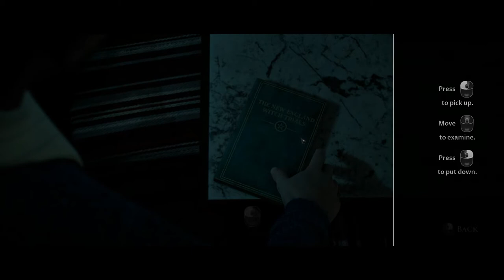LITTLE HOPE Gameplay Walkthrough Part 1 | Hindi Commentary | Asus TUF A17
Welcome back guys to another video and in this video we are going to play the newly released Little Hope. Successor of The Man of Medan, let's see what Little Hope has to offer.

Specs:
16gb 3200mhz RAM (Dual Channel)
GTX 1660ti 6GB GDDR6
AMD Ryzen 7 4800H (8 cores, 16 threads)

If you guys want to get notified and want to know more about our channel follow us on:

Otherwise, you may not receive notification when I upload.